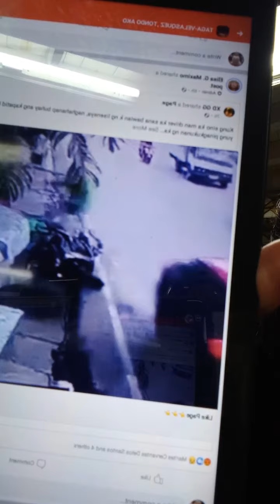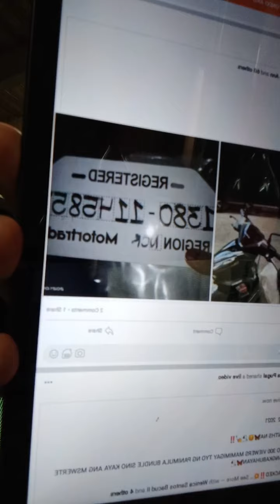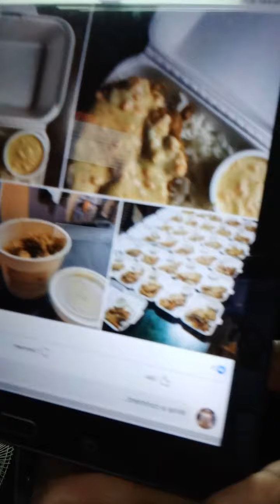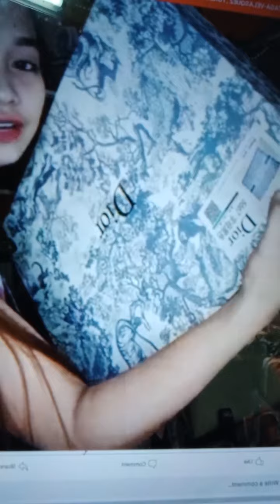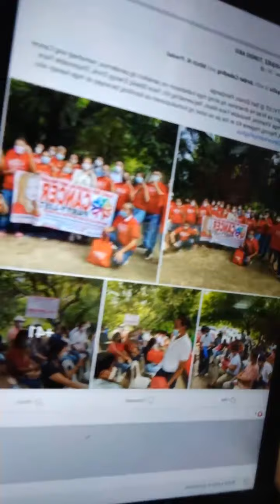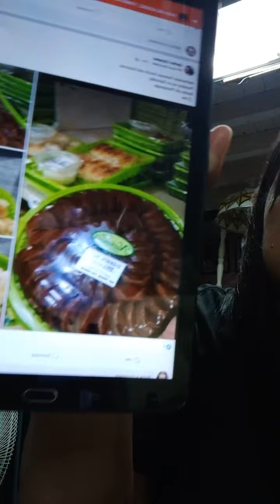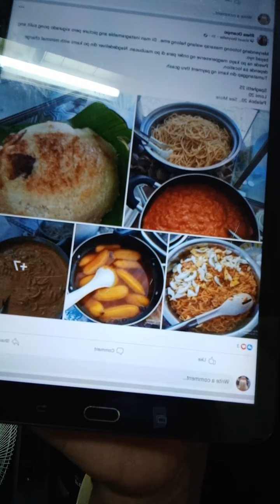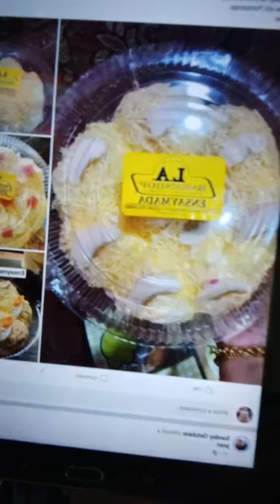ONLINE SELLERS TO RELIVE THERE VIDEO SHOUT OUT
shout out there video selling on TVTA